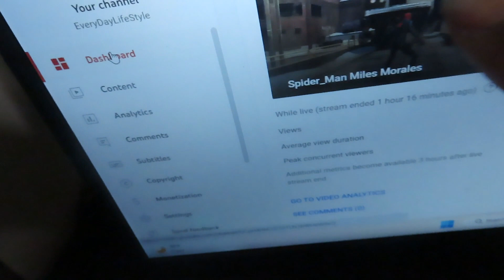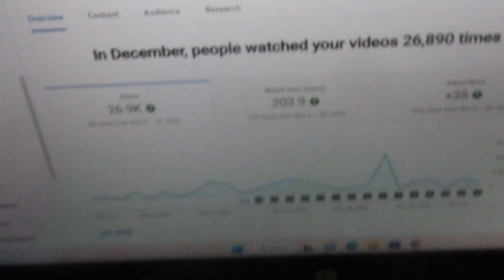900 subscribers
help me get  to 900 sub